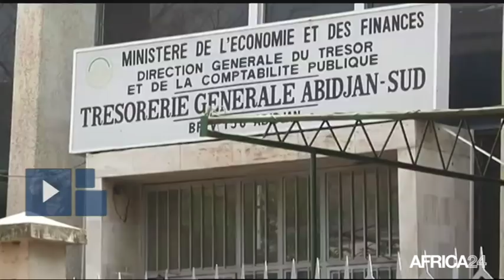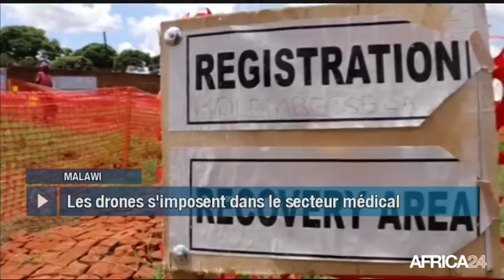Le Journal du jeudi 8 février - 10h GMT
Sénégal, ÉLECTION PRÉSIDENTIELLE EN 2019. Côte d'Ivoire, LA "SÉCU" EXCÉDENTAIRE EN 2017. Malawi, LES DRONES AU SERVICE DE LA SANTÉ. [Country...], [Texte Sujet 04].